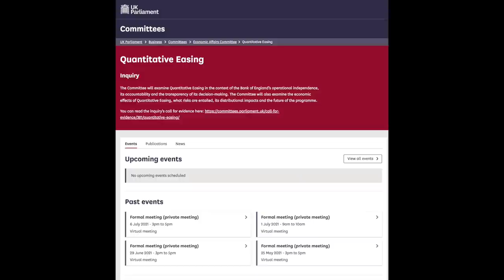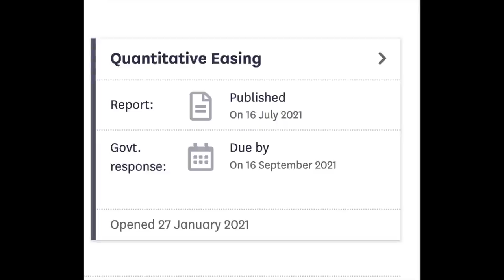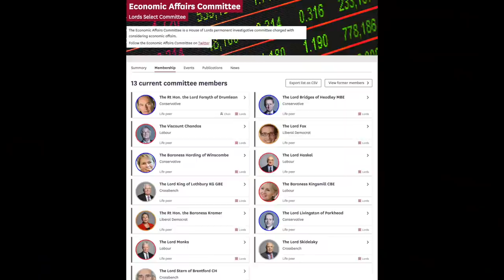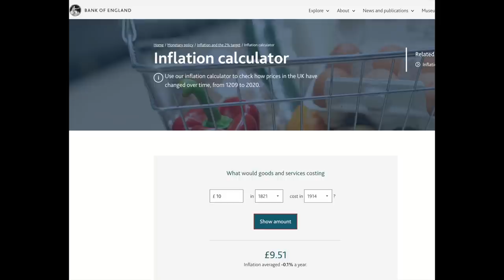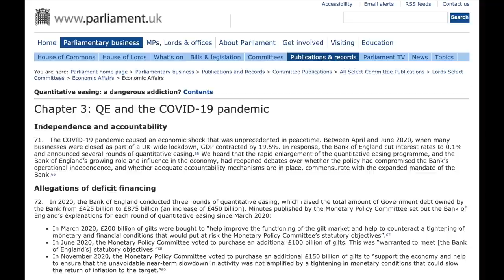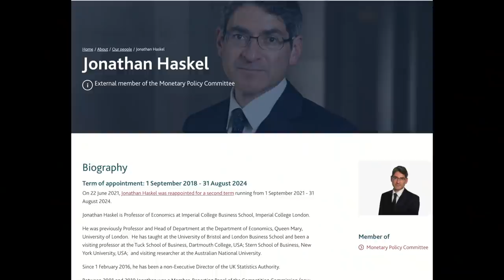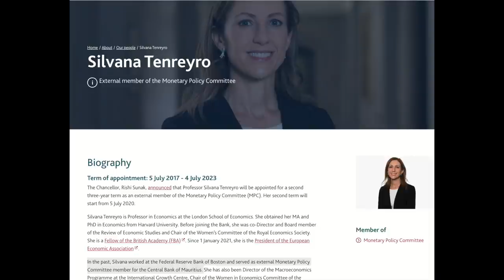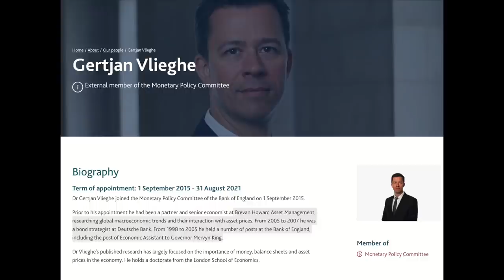The Bank of England Is in Denial About Deficit Financing.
Today we will look at a House of Lords Select Committee on Economic Affairs about quantitative easing entitled: "Quantitative Easing: a Dangerous Addiction?"

Our conclusion is that the Bank of England, and even some of its critics, are giving it the benefit of the doubt by saying that the Bank of England is just following its mandate and not helping the government finance its deficits.

The people who will be hurt by this policy of deficit financing or debt monetization will be savers.